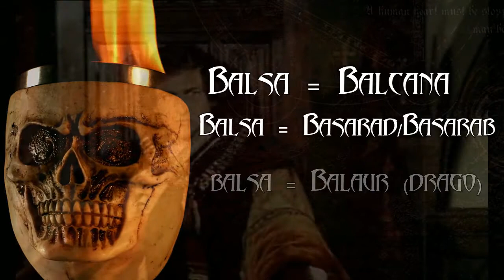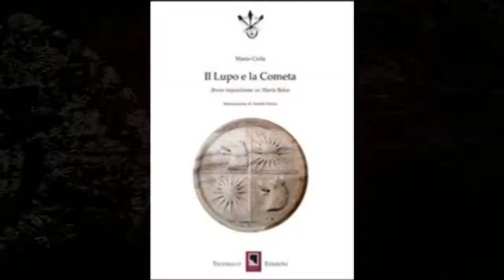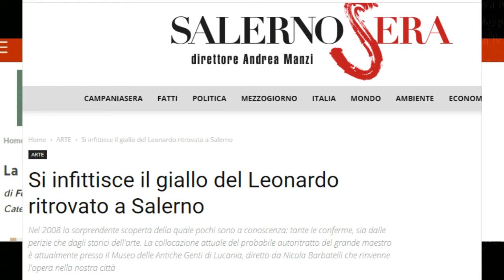Basilicata: Qui giace la figlia di Dracula?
Salvata all'età di 7 anni, la figlia di Vlad III, sotto falso nome venne portata a Ferdinando D'Aragona a Napoli. Data in moglie a suo nipote divenne contessa di Acerenza dove costruì una cripta che sembra svelare la sua vera identità ed il suo legame con l'oscuro personaggio Vlad III L'Impalatore. Leggenda o Realtà? C'è chi dice di averne le prove...

Un ringraziamento speciale a Marco Balzano per avermi concesso per le scene della cripta l'utilizzo del suo video ACERENZA- Altrove Format Web che trovate qui

Alcune clip utilizzate sono tratte da :
Vlad Tepes 1979 di Doru Nastase

Vimeo.com:
Les Larmes de Crystal 2009 ( David Mazeau)
Oi Play _ Medieval (Dogs Can Fly Content Co)